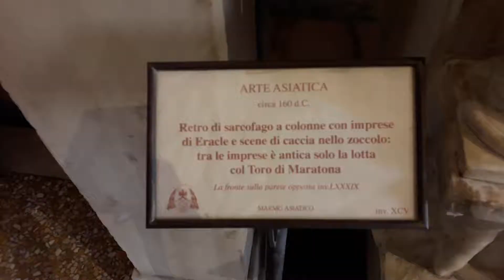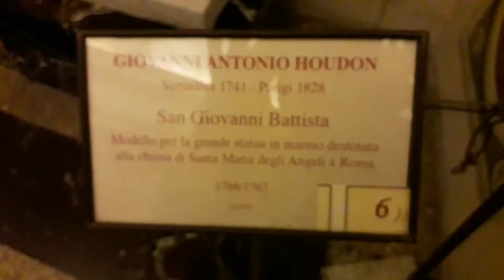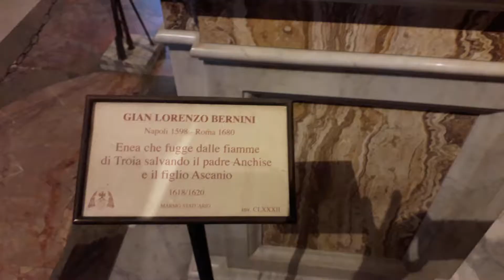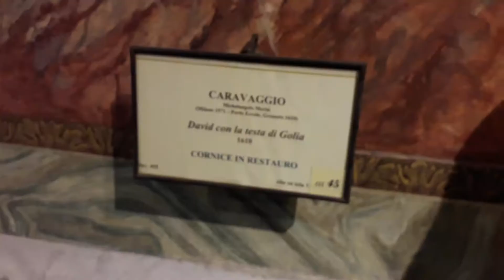galedria borghese,roma Italia,
Luis Rosendo,nelydelapiedra,yucapress
esculturas de ,Antonio canova,gian lorenzo Bernini,apollo e Dafne,rapto de Proserpina,david y goliad,pintura caravaggio